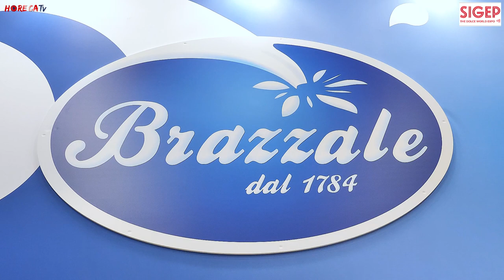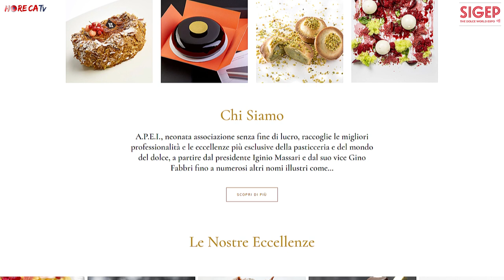SIGEP 2024 - Intervista con il Maestro Pasticciere Gino Fabbri, vice Presidente di APEI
A Sigep 2024 presso lo stand del burrificio Brazzale Fabio Russo ha intervistato per Horecatv Gino Fabbri, maestro pasticciere e vice presidente APEI - Ambasciatori Pasticceri dell’Eccellenza Italiana.

Dallo stand Brazzale il Maestro Fabbri non poteva che iniziare a raccontarci della versatilità del burro in pasticceria e dell'eccellenza e della qualità dei prodotti dell'azienda; tra questi alcuni nuovi burri aromatizzati, tra cui quello al salmone, che possono essere sì utilizzati in cucina ma anche nella pasticceria salata per la realizzazione di tartine, panettoni gastronomici e altro. Quello su cui ci invita a riflettere Gino Fabbri è che grazie al grande supporto della tecnologia oggi Brazzale riesce a realizzare questi prodotti eccezionali e di altissima qualità completamente naturali, una cosa impensabile da ottenere fino a poi fa senza l'aggiunta di additivi.

Il Maestro Gino Fabbri ci parla poi dell'importanza dell'estetica in pasticceria. Secondo Fabbri è necessario per i nostri pasticcieri fare uno sforzo in questa direzione; all'eccellenza del gusto va unita una maggiore cura della presentazione perché, ci spiega, la bellezza di un prodotto attira sempre. Bisogna aggiungere estro fantasia ed eleganza, qualità che contraddistinguono in ogni campo lo spirito italiano, e trasportarlo anche nella pasticceria. Il Maestro prosegue con una citazione di Paul Bocuse, il quale sosteneva che quando gli chef italiani sarebbero riusciti a capire l'eccellenza delle  materie prime a loro disposizione, i francesi si sarebbero dovuti fare da parte; ad ora, per Gino Fabbri, la Francia riesce ancora a dominare in questo settore. C'è bisogno, insomma, da parte dei nostri di maggiore consapevolezza e di un'evoluzione che contempli anche l'importanza dell'estetica in pasticceria.

Gino Fabbri ci saluta con una curiosità: nonostante la grande conoscenza e l'altrettanta indubbia capacità di creare dolci elaborati, il suo preferito resta la ciambella che realizzava in casa sua nonna, simbolo dell'amore e della memoria dell'infanzia.